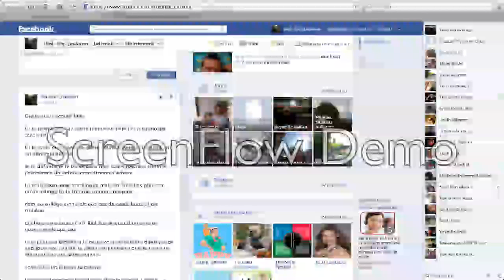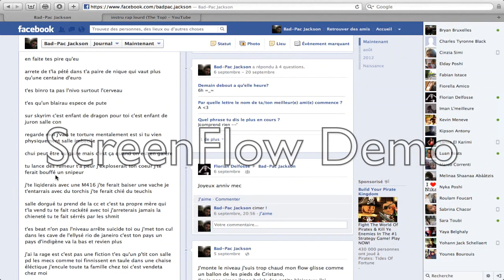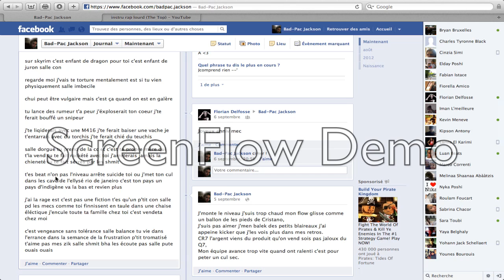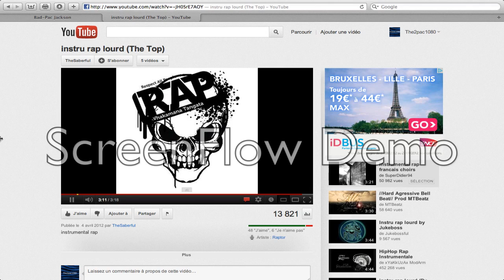Hail Mary / Album Rap / Chanson 7 : J'te clash / Bad Pac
yop